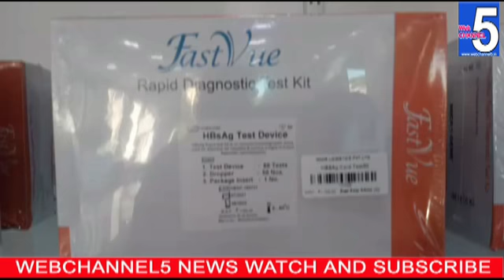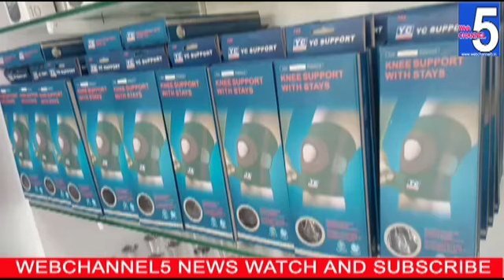విశాఖ హెల్త్ సిటీ ఆరిలోవ లో మిహిరి లాజిస్టిక్ సర్జికల్స్ ప్రారంభం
రోగులకు అవసరమైన శాస్త్ర చికిత్స పరికరాలను అతీతక్కువ ధరకు అందించడమే కిరణ్ సర్జికల్స్  లక్ష్యమని సంస్థ అధినేత సుబ్బారావు చెప్పారు. ఈ సందర్బంగా ఆరిలోవ హెల్త్ సిటీ లో గురువారం ప్రారంభించనున్న  మిహిర్ లాజిస్టిక్స్ భవనంలో మీడియా సమావేశం ఏర్పాటు చేసి మాట్లాడారు.తాము నగరంలో 1989 నుంచి కిరణ్ సర్జికల్స్ పేరిట ఉత్తరాంధ్ర జిల్లాల రోగులకు అనేక సేవలందిస్తున్నామన్నారు. ఇకపై ఆరిలోవ హెల్త్ సిటీ లో మిహిర్ లాజిస్టిక్స్ పేరిట అన్నిరకాల సర్జికల్ సామాగ్రి అందుబాటులోకి తీసుకువస్తున్నట్టు వెల్లడించారు. ఈ సంస్థను గురువారం డాక్టర్ ఆదినారాయణ, డాక్టర్ శశిప్రభ, స్టేట్ బ్యాంక్ డిప్యూటీ జనరల్ మేనేజర్ మన్మయా పన్డబ్ ల చేతుల మీదుగా ప్రారంభిస్తున్నట్టు పేర్కొన్నారు.ఈ సమావేశం లో దివ్య, కిరణ్ తదితరులు పాల్గొన్నారు